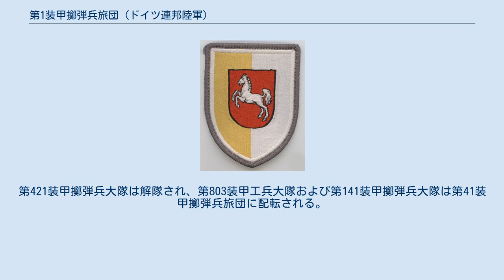第1装甲擲弾兵旅団 (ドイツ連邦陸軍)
第1装甲擲弾兵旅団（だい1そうこうてきだんへいりょだん、ドイツ語：Panzergrenadierbrigade 1）は、ドイツ連邦陸軍の旅団の一つ。
第1装甲師団の隷下にあって、旅団司令部をハノーファーなどに置いていた。
旅団部隊はその多くの期間をゾルリンク、リューネブルガーハイデ、ハルツ山地およびヴェーザー川一帯にて駐屯していた。
 1958年にヒルデスハイムにてB1戦闘群として編成される。
編成時はハノーファーの第1擲弾兵大隊と第21擲弾兵大隊、ヘクスターの第12装甲擲弾兵大隊を隷下におさめていた。
1961年に第21装甲擲弾兵大隊はオステローデ・アム・ハルツに移駐する。
1959年、陸軍第2次編制期に入りB1戦闘群は第1装甲擲弾兵旅団に改編され、第1装甲師団隷下となる。
第14戦車大隊は1959年に編成され1991年の解隊まで旅団隷下に留まった。
 陸軍第2次編制期には旅団隷下部隊は以下のようになる。
 陸軍第4次編制では、1981年から以下のようになる。
 陸軍第5次編制にて1994年に第10補給中隊が解隊され、旅団隷下部隊は以下のようになる。
 2003年に第425戦車大隊、第421装甲擲弾兵大隊、第803装甲工兵大隊および第141後方支援大隊が「将来の陸軍」に基づいて旅団隷下部隊として再編成される。
これに代替として第12装甲擲弾兵大隊、第24戦車大隊および第10装甲工兵中隊が解隊される。
第15装甲工兵大体については非現役化される。
 2007年12月31日に旅団は解隊される。
2007年9月4日にヒルデスハイムにて任務解除点呼を実施する。
第10野戦予備中隊は旅団と共に解隊され、最終隷下部隊のうち第141後方支援大隊および第33戦車大隊は第9装甲教導旅団へ配転される。
第421装甲擲弾兵大隊は解隊され、第803装甲工兵大隊および第141装甲擲弾兵大隊は第41装甲擲弾兵旅団に配転される。